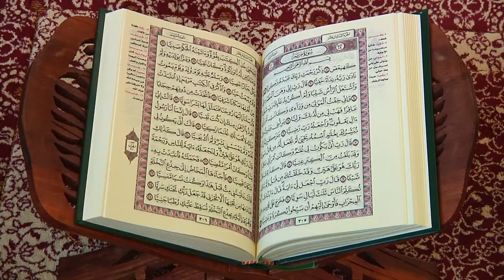Q30 News: Eid al Adha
Muslim students in the United States struggle between missing work or school to pray and celebrate Eid Al-Adha.

Q30 News' Ayah Galal gave history to the holiday, and asked members of the Muslim community at Quinnipiac University how they plan on balancing educational and faithful obligations.